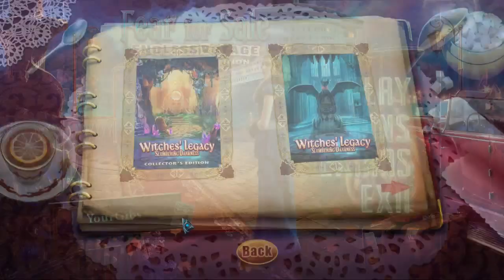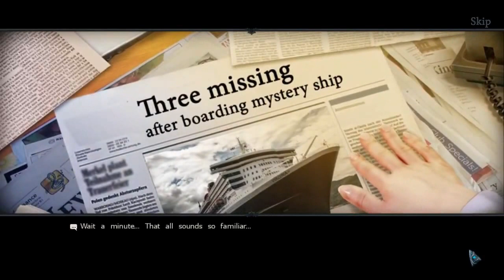Fear for Sale 6: Endless Voyage CE [01] w/YourGibs - OPENING - Part 1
Fear for Sale: Endless Voyage CE let's play walkthrough gameplay

Developer: EleFun Games

Let's Play ♦ Fear for Sale 6: Endless Voyage Collector's Edition with YourGibs walkthrough commentary

STORY: In this ghostly continuation of the Fear for Sale series, you've discovered that a luxury ocean liner bears an eerie resemblance to a ship of the same name that vanished years ago. Can you survive its next voyage?